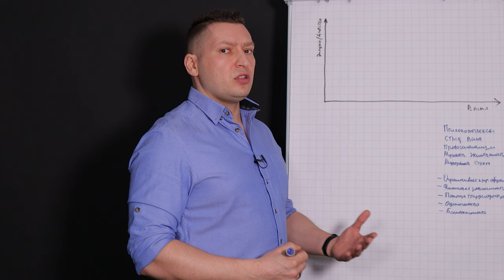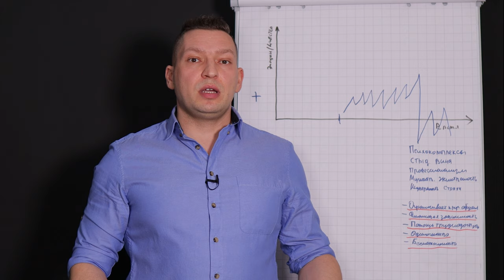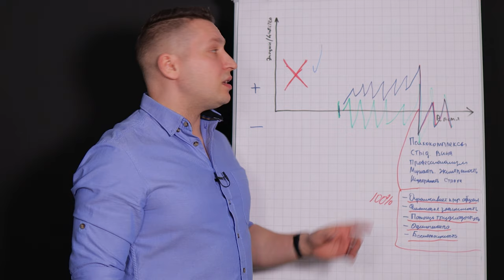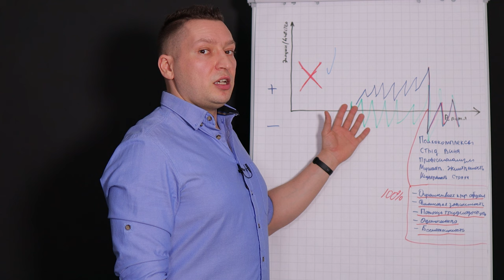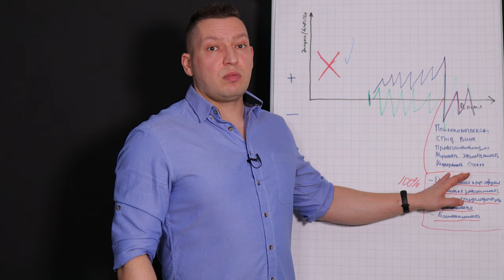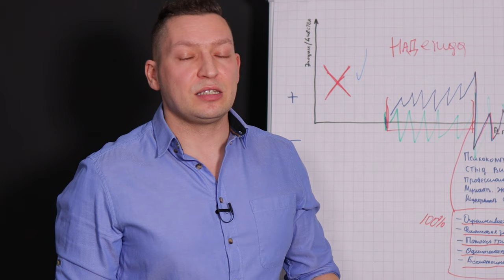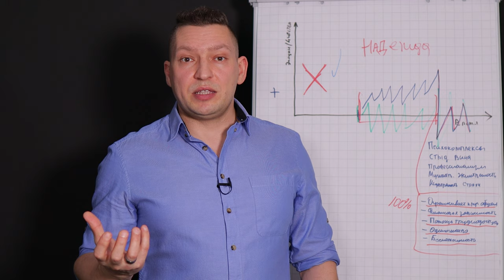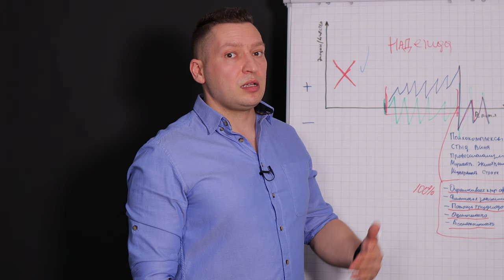Абьюзивные отношения. Эмоциональные качели. Созависимые отношения. Эмоциональное насилие. Абьюз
В этом видео рассказываю про абьюзивные отношения. Как формируются созависимые отношения и как в этом участвуют эмоциональные качели. Абьюз - это не только эмоциональное насилие но часто оно может перейти и в физическое.

Таймкоды:

00:00 - Что будет в этом видео про абьюзивные отношения
00:50 - Как ведет себя абьюзер на начальном этапе отношений;
02:06 - В какой момент  абьюзер начинает эмоциональное насилие;
02:49 - Как абьюзер ограничивает общение с окружающими;
03:20 - Финансовая зависимость от абьюзера;
04:00 - Ограничивает в помощи;
04:34 - Внушение беспомощности и одиночества;
06:11 - 2-й сценарий поведения абьюзера;
07:00 - Что предшествовало абьюзу;
08:10 - Как люди случайно цепляют абьюзера;
09:17 - Мотивация абьюзера;
11:00 - Если бы не было психотравмы;
13:11 - Как абьюзер влияет на жертву и образовывает созависимость;
14:27 - Главная идея этого видео;
15:35 - Как распознать абьюзера на начальном этапе отношений;
18:17 - Почему не легко выйти из под власти абьюзера;
20:00 - Про курс НЛП-Практик;
20:33 - В каком случае абьюзер может измениться;
22:16 - 50% успеха по выгоду из абьюзивных отношений;
22:50 - Как работать над собой;
23:53 - Причины, которые удерживают людей в созависимых отношениях;
26:06 - Работа над собой по выходу из абьюзивных отношений
27:20 - Островок безопасности, как создать;
28:15 - План по выходу из абьюза.